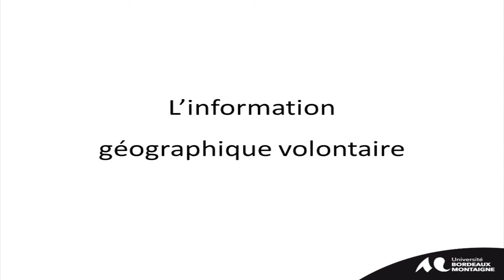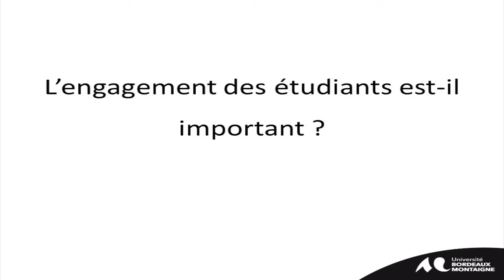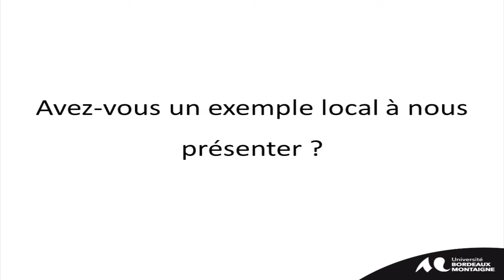L'information géographique volontaire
Interview de Marina Duféal, maître de conférences en géographie - UMR PASSAGES